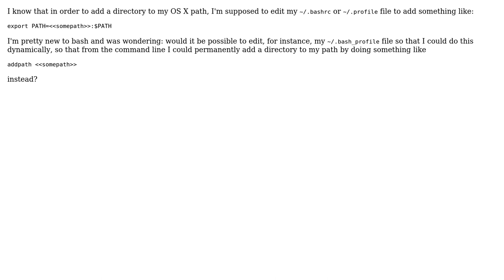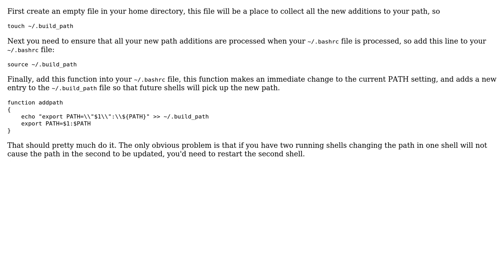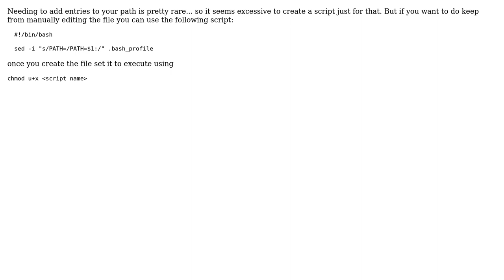How to dynamically add to $PATH on Linux / OS X? (2 Solutions!!)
How to dynamically add to $PATH on Linux / OS X?

With thanks & praise to God, and with thanks to the many people who have made this project possible! You are responsible for your own actions.